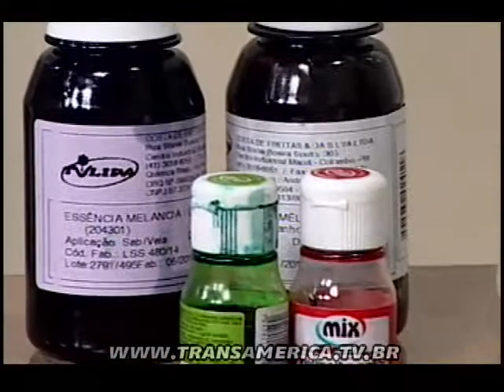Tv Transamérica - Aprenda a fazer sabonetes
Aprenda a fazer sabonetes com a entrevistada do programa Toda Tarde, a artesã Faiguely Oliveira.